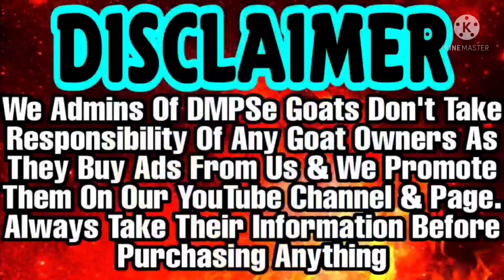Top Quality Kota Kid From Jungle | Palne Layak Bacha | Beautiful Color Combination Kota Kid